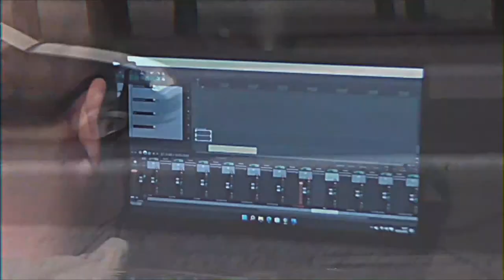Cetnar - Martwy (prod. Frost Matty) (Official Music Video)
- link do odsłuchu na streamingach

➥prod: Frost Matty
➥tekst: Cetnar
➥wokal: Cetnar
➥mix/master: Flaming Studio
➥realizacja: Flaming Studio
➥video: kamilkonrad
➥label: Flaming Rec.